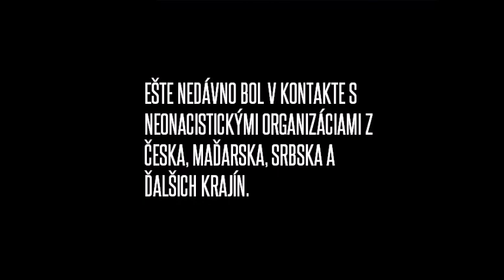Videopozvánka / PovstaNIE proti fašizmu / Bratislava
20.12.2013 o 18.00 na Námestí SNP v Bratislave